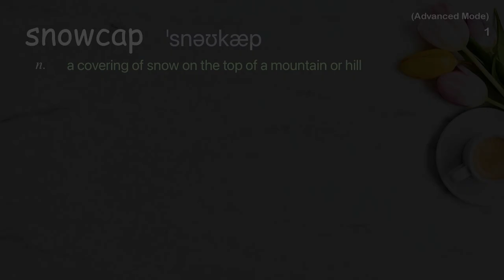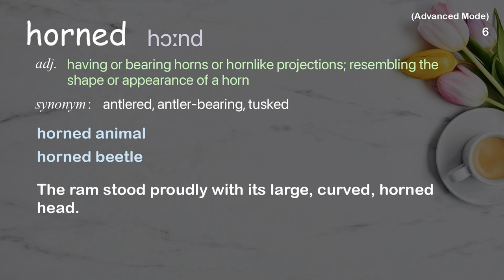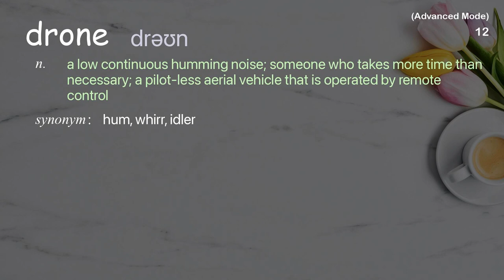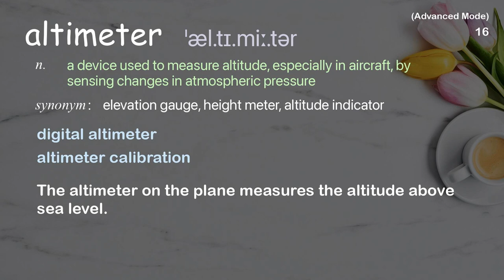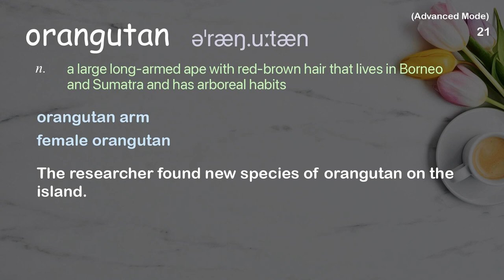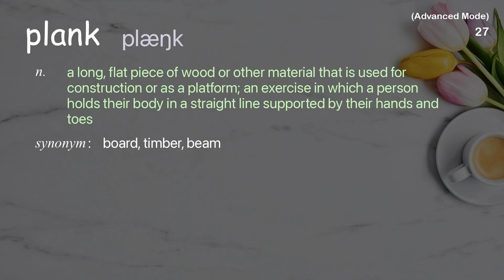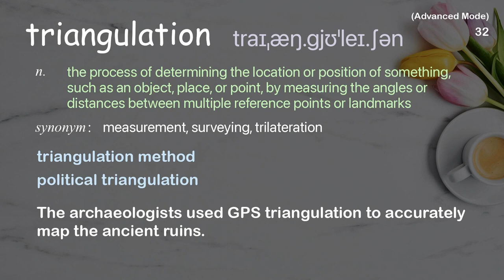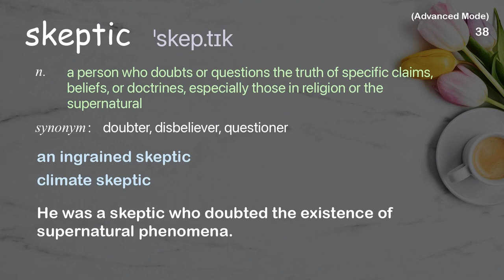38 Advanced Academic Words Ref from "Lian Pin Koh: A drone's-eye view of conservation | TED Talk"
■PLEASE NOTE

■Reference Source
Lian Pin Koh: A drone's-eye view of conservation | TED Talk